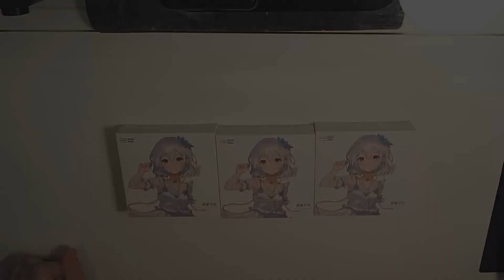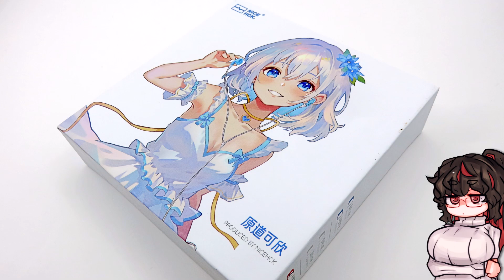NICEHCK YDX リケーブルできるようになったいつものインナーイヤー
NICEHCK YDX
リケーブル不可のYD30
choice